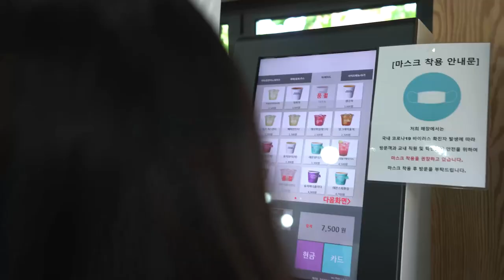[상상해봐,지금부터!] 상상-log "모또언니, 상지대 등교! ep.2" 상상홍보단과 '리얼토크! ' V-log : Campus Tours, Visit Sangji Univ.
[상상해봐,지금부터!]
상상-log "모또언니, 상지대 등교! ep.2" 상상홍보단과 '리얼토크! '
V-log : Campus Tours, Visit Sangji Univ.
What do you do for living?:Sangji life
“야상지,들어봐” 랜선등교, 미리 한 번 가볼래?
수험생 수시생 입시생 우리학교 이야기! 일단 한 번 들어봐

모또언니"옌숭이tv"